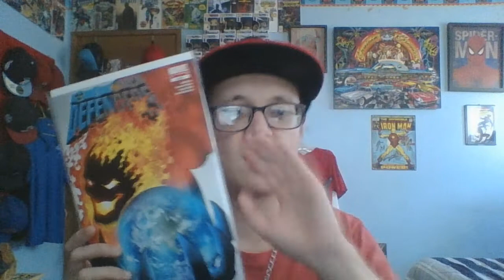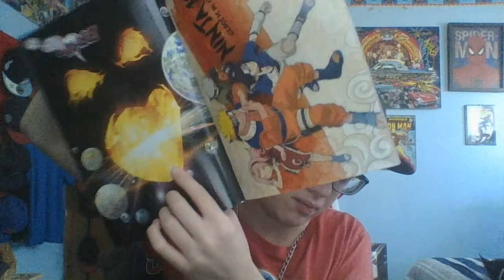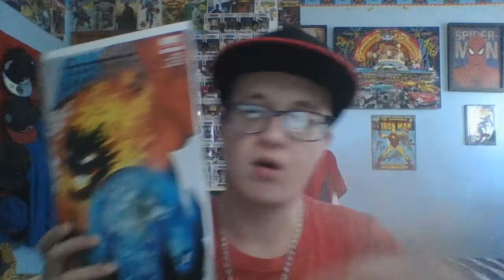Defenders 3 Comic Review